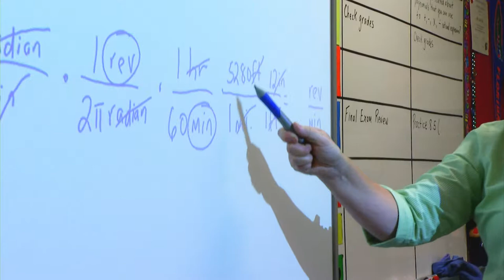Start to Finish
A truly inspirational story featuring South Fort Myers High School Senior, Estefannia Sanchez and the long road to her dreams.